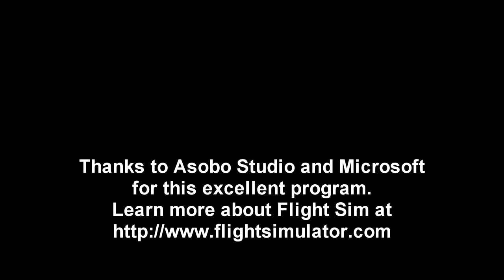MSFS - Freeware Grumman J2F Duck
I try out the freeware Grumman Duck by flyndive which is a conversion from FSX, but a very good one.